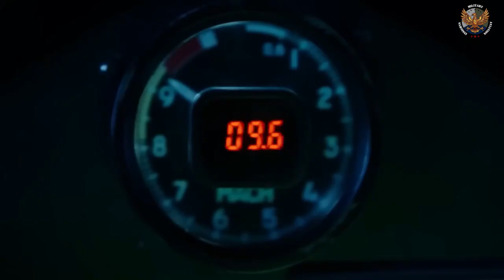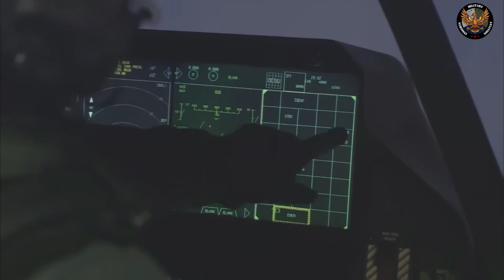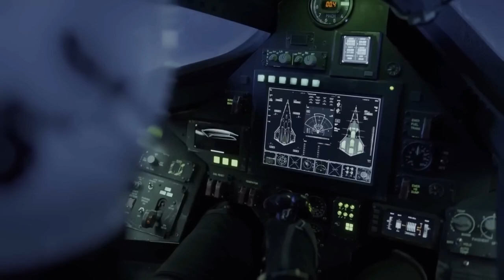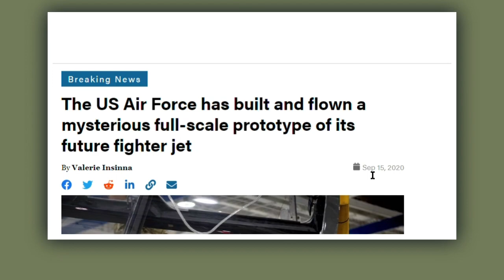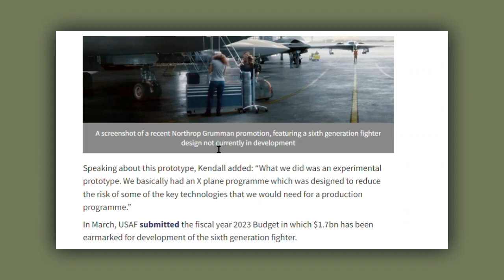NGAD: Future Air Dominance with 6th Generation Fighter Jets | US Air Force Insights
Welcome back to the MilitaryAviationInsights channel! Explore the exciting world of NGAD fighter jet, the pinnacle of US 6th generation fighter jets. Witness the cutting-edge advancements by the US Air Force in these aircraft, reshaping the future of next-generation air dominance. Discover how these aircraft are shaping the future of air force and combat operations, what the NGAD is and how AI can contribute.

🖤 Support us now and become an Military Aviation fan: * / @militaryaviationinsights